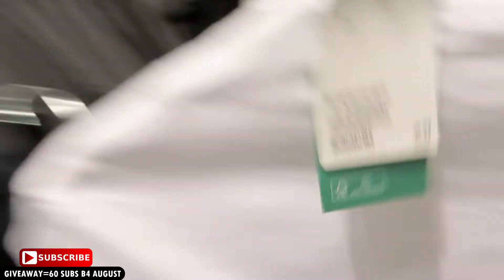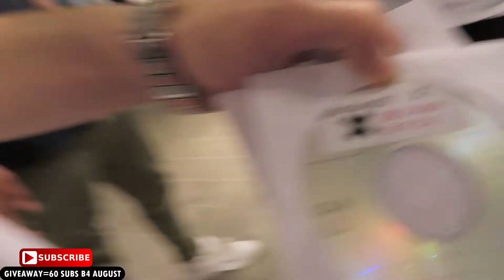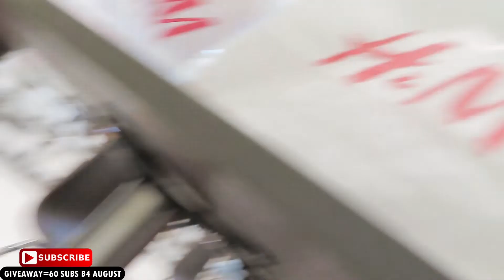TOOK A TRIP TO CHARLOTTE WITH BJSWOLE... OUR PLANS DIDNT WORK OUT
Who want to collab???